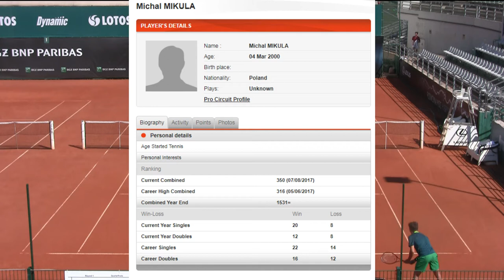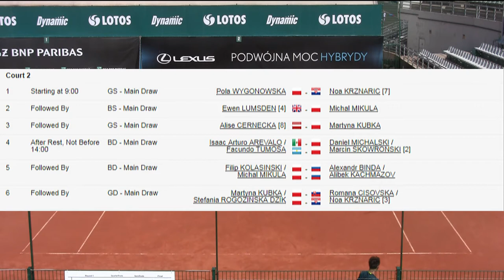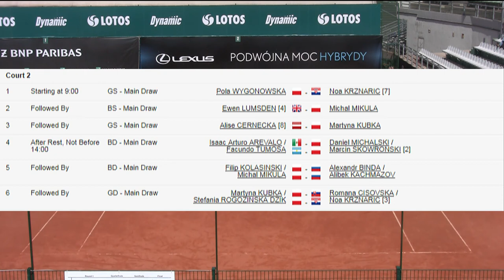Ewen LUMSDEN [4] (GBR) - Michał MIKUŁA (POL) / Copernicus Bowl 2017 [9.08.2017]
Watch live ITF Junior Tennis Cup -  Copernicus Bowl 2017 / Ewen LUMSDEN [4] (GBR) - Michał MIKUŁA (POL) on KP Sport -